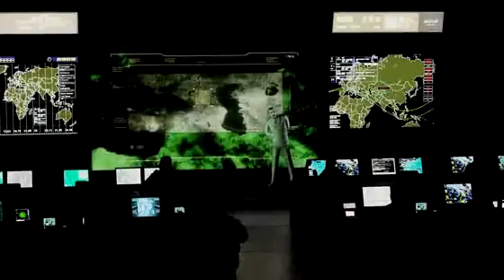H.A.W.X. 2 Story Trailer - Players-Source.de